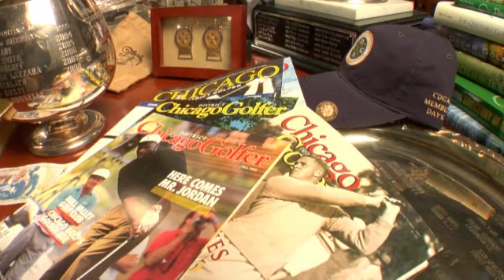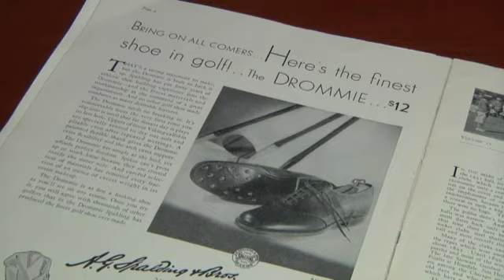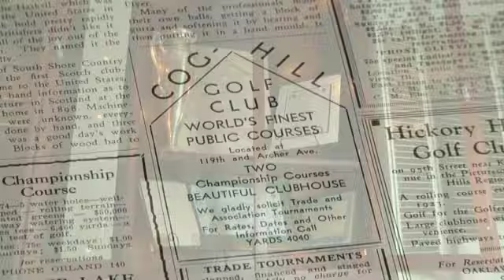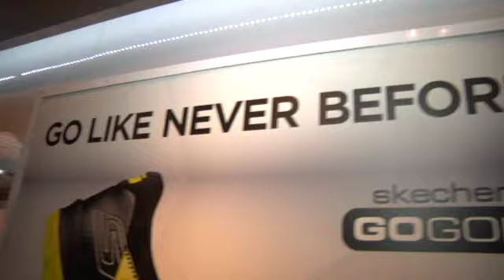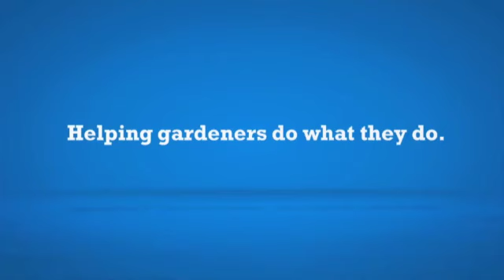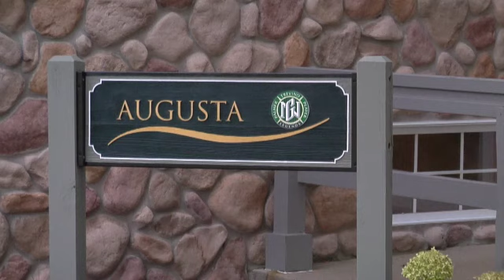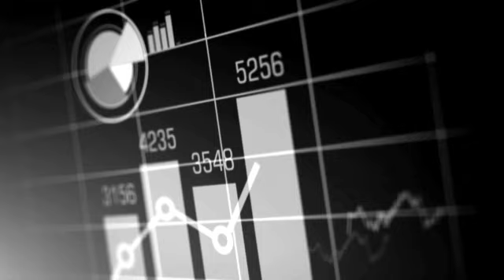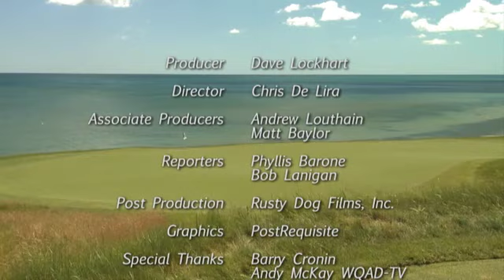Chicago District Golfer- June 2014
Another episode filled with a bevy of golf morsels!
-Jordan Spieth and Zach Johnson on The John Deere Classic
-The birth of the CDGA
-The great courses of Wisconsin
-Radius Roll Putters
-Cool new golf shoes
-Tips with Athletico and Oak Meadow
-Arrowhead's 19th Hole